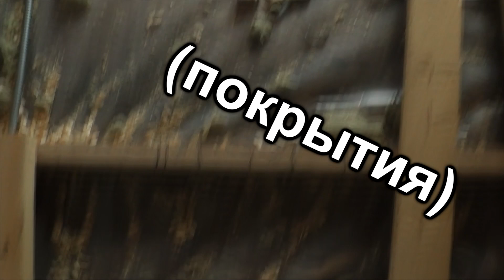коллекторно-лучевая система отопление в каркасном доме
Видео про коллекторно-лучевую систему отопления в одноэтажном каркасном доме на забивных бетонных сваях